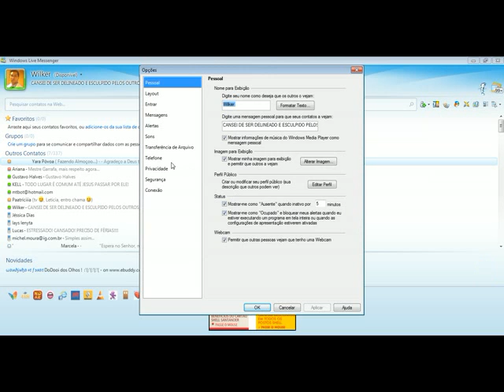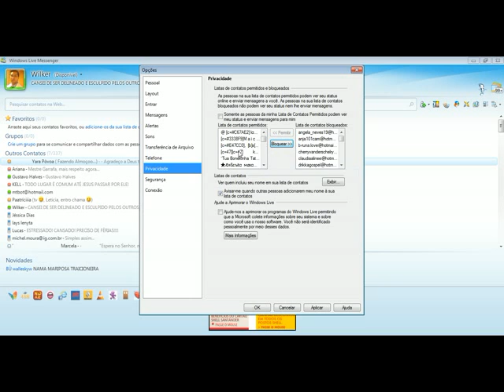como saber quem te bloqueou no msn